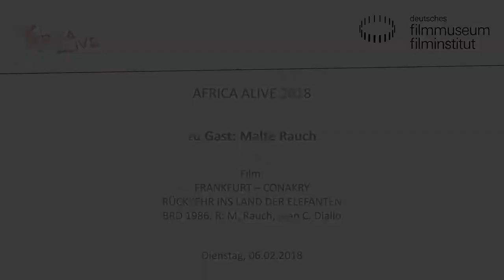Malte Rauch zu Gast bei AFRICA ALIVE 2018 // FRANKFURT – CONAKRY. RÜCKKEHR INS LAND DER ELEFANTEN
Zu Gast: Malte Rauch

Das 24. Africa-Alive-Festival rückt den afrikanischen Kontinent mit einem breiten Spektrum an Dokumentar- und Spielfilmen in den Fokus. Neben aktuellen Filmen im Deutschen Filmmuseum und im Filmforum Höchst lädt das begleitende Programm zu Konzerten, Lesungen, Podiumsdiskussionen und Kinderprogrammen ein.

Film:
FRANKFURT – CONAKRY. RÜCKKEHR INS LAND DER ELEFANTEN
BRD 1986. R: M. Rauch, Jean C. Diallo. Dokumentarfilm. 100 Min. 16mm. OmU
Jean Claude Diallo war bis zu seinem Tod 2008 eine bekannte Figur auf der politischen Bühne Frankfurts. Der Film begleitet ihn auf seiner Rückkehr nach Guinea, ein Heimatland im Umbruch. Die spannende Geschichte eines Mannes, der vom Beobachter zum politischen Akteur in Regierungsverantwortung wird.